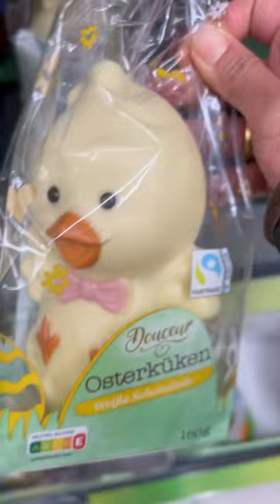Cute white chocolate 🐥.